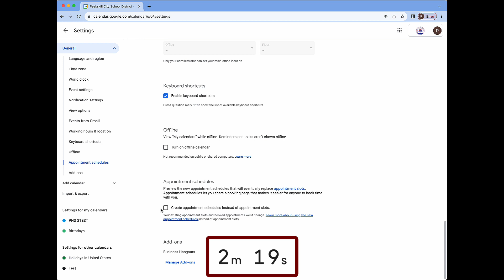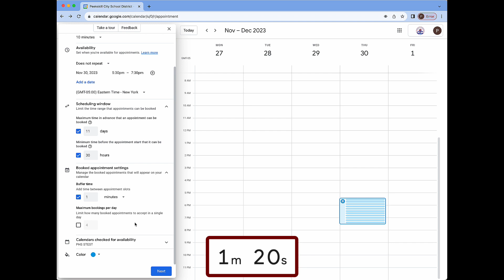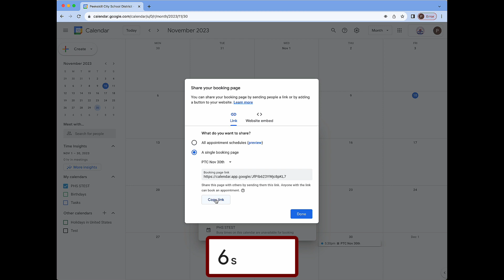Google Calendar Appointment Schedules for Parent Teacher Conferences (Fast Version)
In this video, teachers will learn to set up appointment schedules for use during parent teacher conferences in under 3 minutes.